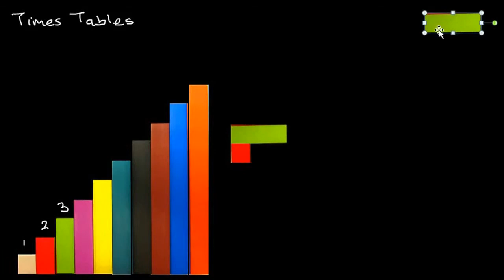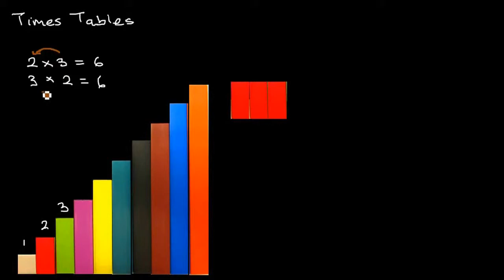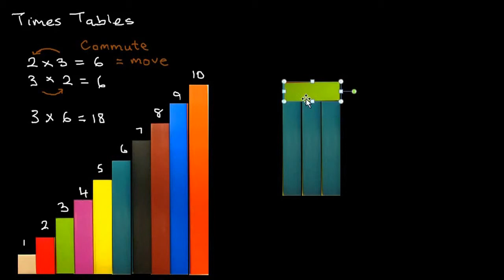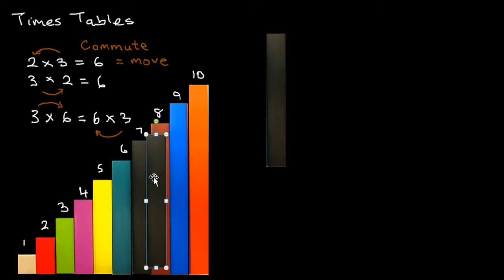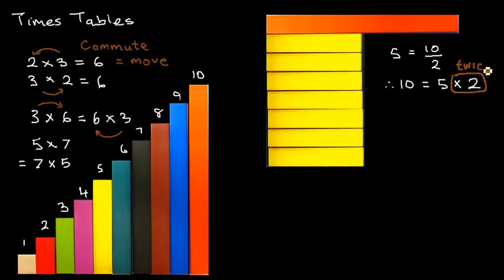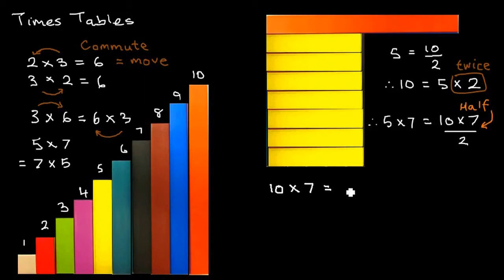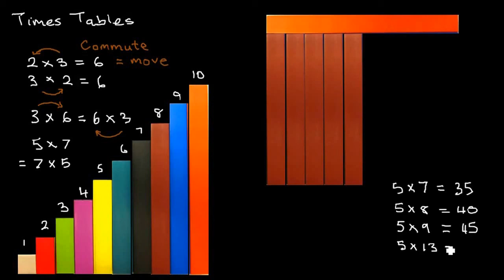FS maths - Four Operations (times tables)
Cuisenaire rods are used to explore multiplication and the 5 times table. Covering the rods can be used to represent multiplying the two numbers. Reversing the covering shows the commuting principle. The 5 rod is half the 10. From this insight we can easily find 5 times anything by multiplying by 10 and halving the result.